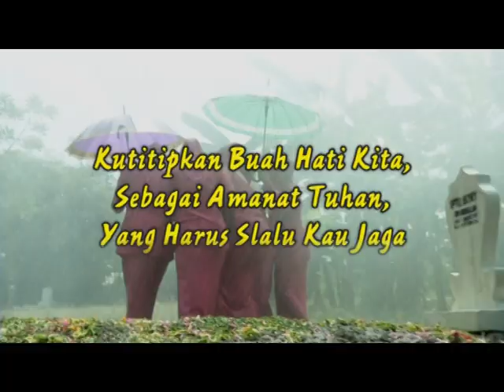" KESATRIAKU "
" KESATRIAKU " Karya AKBP SOLEHAN Sik , Produksi : POLRES LAMONGAN , Sutradara , Kameramen dan Editor  : Adim Balock , Pemeran dlm Video Clip ini 100% Anggota dan Bhayangkari POLRES LAMONGAN